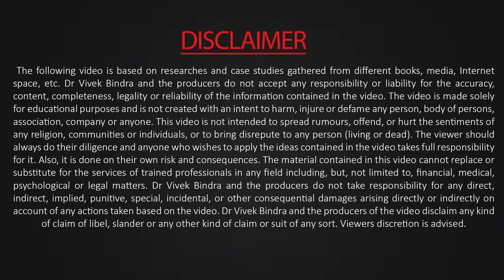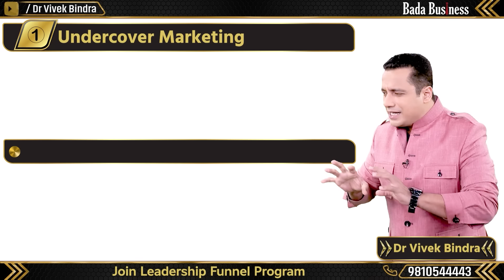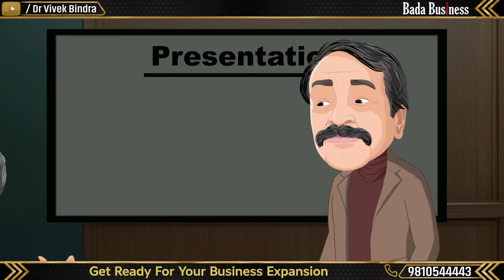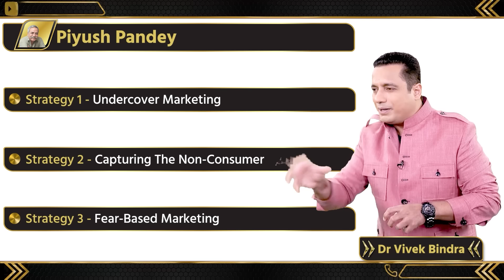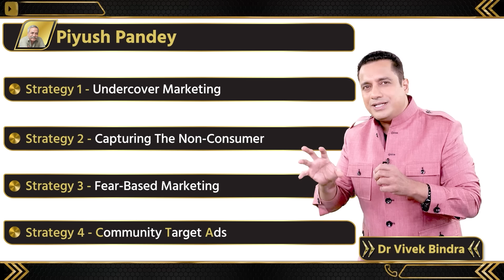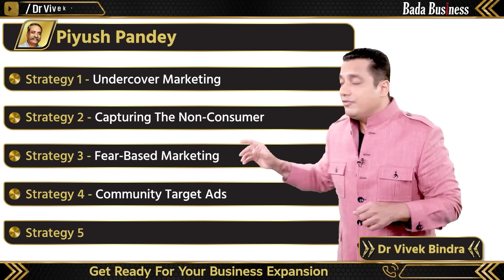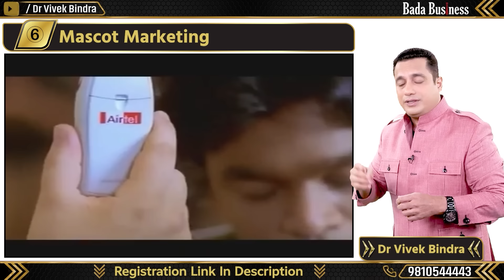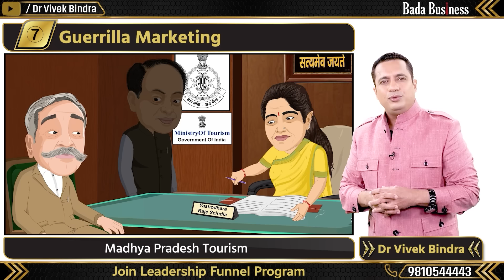World's Best Marketing Guru | Piyush Pandey | Tycoons Of India | Dr Vivek Bindra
In 1993, a crisis loomed over Cadbury when its market share plunged from 16% to just 12%, facing stiff competition from Mars, Nestlé, and Hershey's. Desperate to reclaim its throne, Cadbury summoned 10 advertising agencies to craft a game-changing strategy. Among them was Piyush Pandey, who interrupted a family trip to take a flight back to India & rewrite the rules of chocolate marketing.

Piyush’s groundbreaking idea transformed Cadbury from a "kids-only" treat into a universal symbol of celebration. His campaign repositioned chocolates as a joy for everyone, bridging childhood nostalgia & adult indulgence. From cricket stadiums to iconic jingles like "कुछ खास है," Piyush redefined marketing with emotional storytelling, catchy music, & relatable moments.

It all started with a spark of inspiration during a flight—an idea that would rewrite the rules of advertising.

In this 14th episode of Tycoons of India, Dr. Vivek Bindra delves into the genius of Piyush Pandey—the man who revolutionized advertising by creating emotional journeys through his campaigns. From his groundbreaking work for Asian Paints, Cadbury, Fevicol, Fortune Oil, & Vodafone Zoozoos, to his unparalleled storytelling, Piyush has redefined the world of advertising.

Here we'll know 11 strategies of Piyush Pandey:

Strategy 1: Undercover Marketing
Strategy 2: Capturing The Non-Consumer
Strategy 3: Fear-Based Marketing
Strategy 4: Community Target Ads
Strategy 5: Psychology of Psychological Stickiness
Strategy 6: Mascot Marketing
Strategy 7: Guerrilla Marketing
Strategy 8: Personalised Marketing
Strategy 9: Conviction Before Communication
Strategy 10: Emotion at Emotionless Object
Strategy 11: Clear Call To Action

Learn how emotions can be your biggest tool in creating memorable brand stories and winning hearts. Our Leadership Funnel Program is designed to equip you with the same skills.

Empower your leadership journey with our comprehensive Leadership Funnel Program. This program is not just for 3 days but is a year-long business coaching journey. With the Leadership Funnel Program, you will:

*  Develop effective leadership skills.
* Develop cost-effective branding and advertising strategies.
* Master advanced business strategies.
* Receive personalise coaching and advice.
* Discover strategies to optimise  costs and increase revenue.
* Master techniques to enhance customer experience and satisfaction.
* Learn 52 comprehensive frameworks covering every aspect of business, from marketing to operations.

Whether you're a seasoned investor or just starting out, this video offers invaluable insights into the mindset and strategy of one of India’s most revered tycoons. Don’t miss this chance to learn from the GOAT of Indian investing!

The term "tycoon" utilise  herein does not signify any formal title, official designation, or honorary status. It is employed solely to describe an individual of notable success or prominence within their respective field. The use of this term should not be construed as conferring any legal or official standing.

The information provided in this video is for general informational and educational purposes only. The content reflects the opinions and interpretations of the creators and is based on latest publicly available sources. While every effort has been made to ensure accuracy and fairness, we cannot guarantee that all information is completely error-free.

Any opinions or interpretations expressed are those of the creators and do not represent, endorse, or imply the views and official stance of any organisation or entities associated with the individuals discussed. We make no claims to defame or disparage any individual or organisation. This video is only made for knowledge, education, entertainment purposes, and there is no promotion at all.